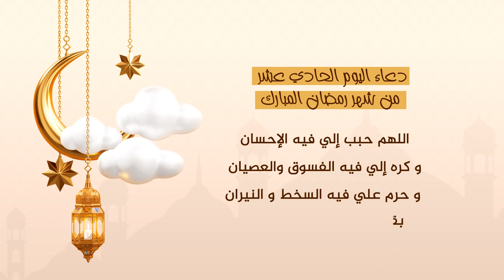دعاء اليوم الحادي عشر من شهر رمضان المبارك